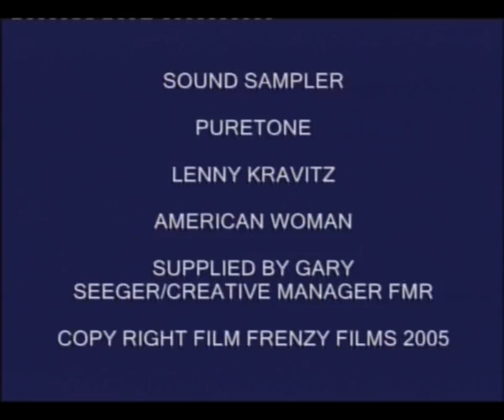Banana Film Frenzy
Here is a short film based on the former Cool Bananas Film Festival we founded back in 2002
Please enjoy this short comedy film produced with local high school students at Coffs Harbour.

Stay tune more great short films coming soon from our Cool Bananas Media Reels.